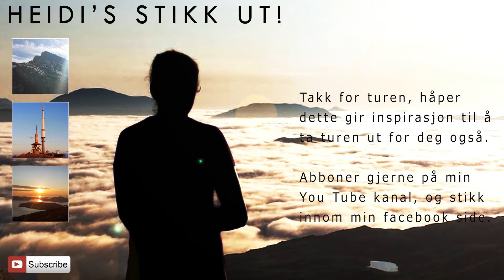StikkUt - Kristiansund - Kleppen - 12 05 2015